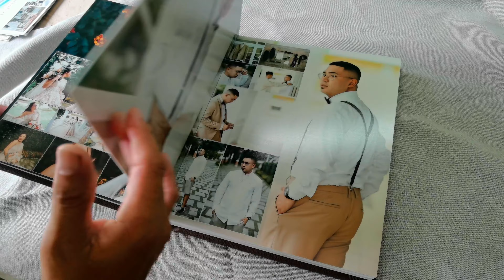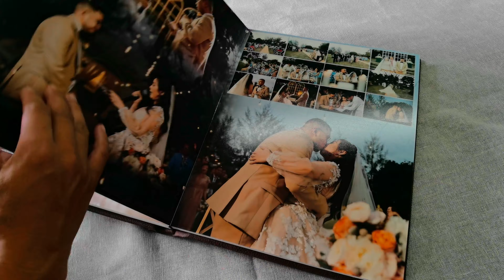Glass Album - Personalized Photo Album by AlbumTrato Corp.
Introducing the Glass Album design with full cover photo protected and enhanced with a sheet of plexiglass cover making the cover photo and the entire photo album more elegant looking.